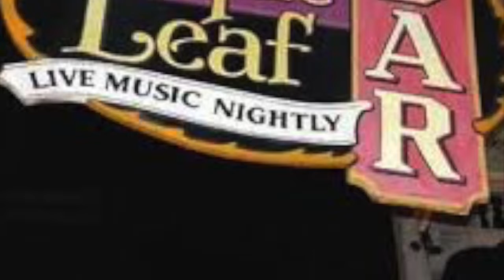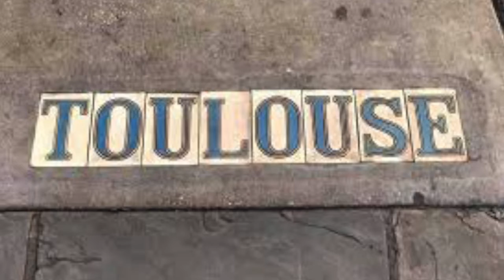Went To New Orleans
This is a tune I wrote when I moved to New Orleans inspired by listening to bass player Barry Stephenson in one of the clubs.
Includes images of New Orleans people and places.
personenel:
James Partridge- tenor sax
Pete Rozé- guitar/composer
Brook Sutton- Upright bass
Joe Krown- B3 Organ
Rob Crawford- drums